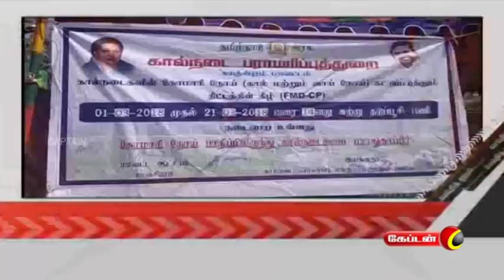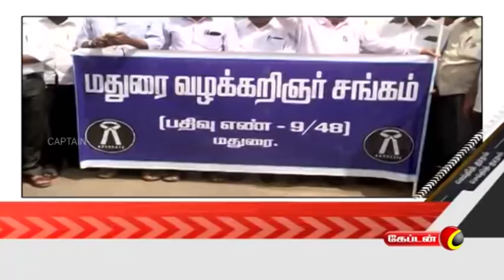Captain News @ 1 pm | மதியம் 1.00 மணி செய்திகள் | 02.03.2018 | Captain Tv